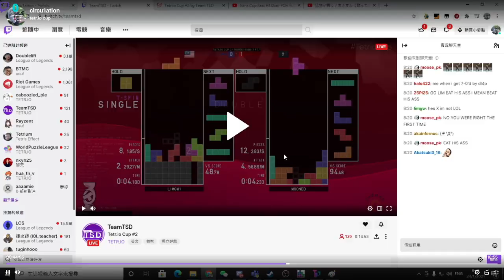TETR.IO CUP-surviving with rng and 1.8pps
I am doing face reveal at 500 subs as cz suggested

you are welcomed to discuss at comment section!